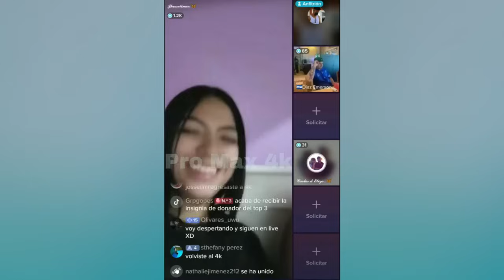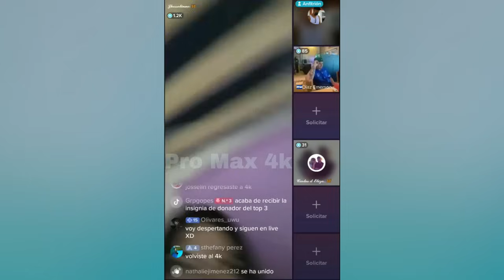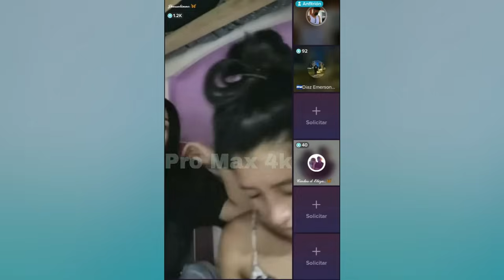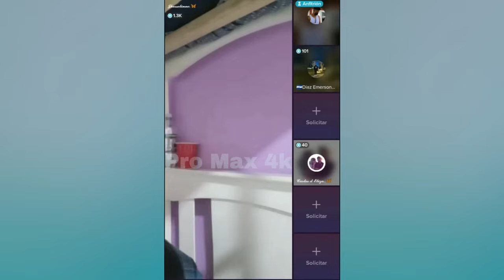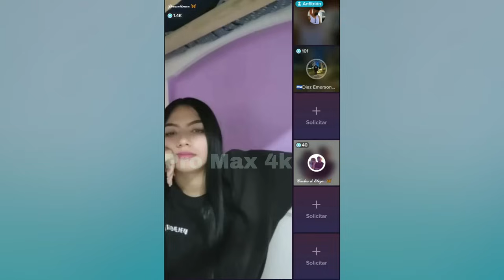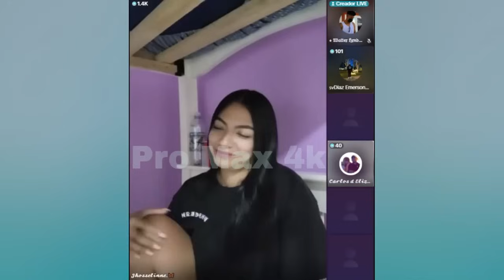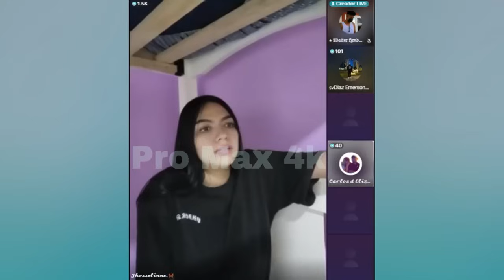Este es el nuevo trab@jo que hara Josseline en el 4k